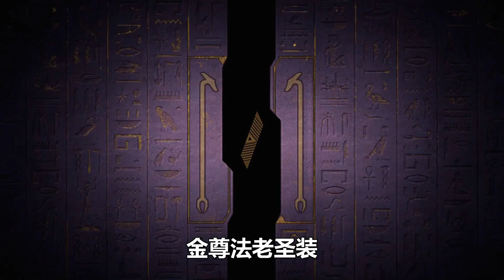奔奔解说：首款可升级特效服装军需！只能自己穿，氪金贵族享专属待遇